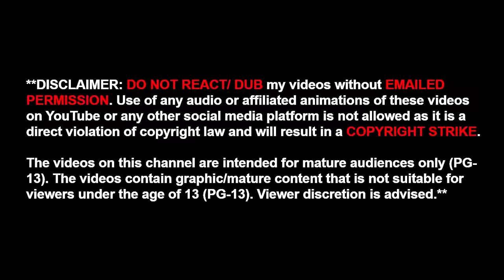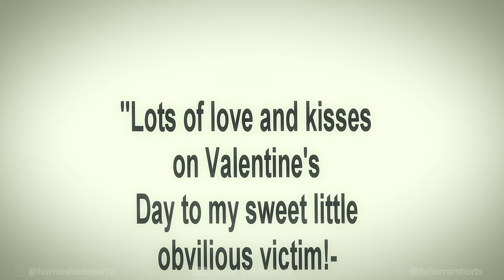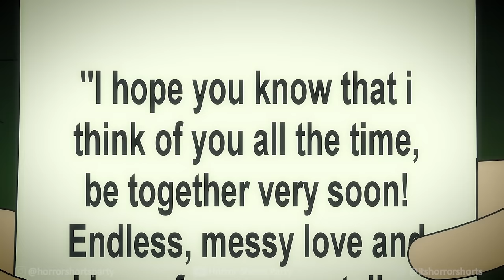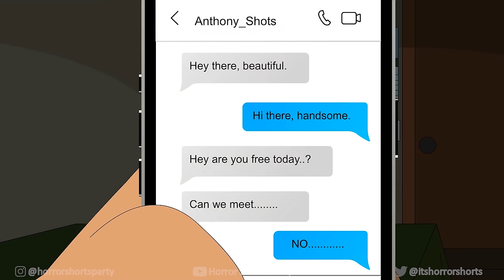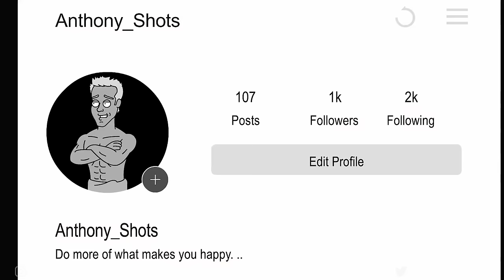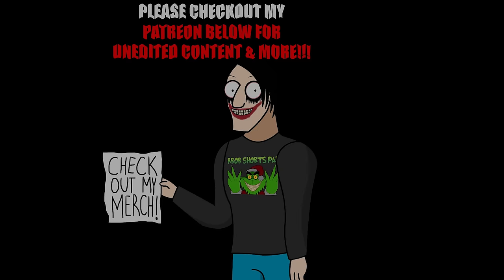3 TRUE VALENTINES DAY HORROR STORIES ANIMATED